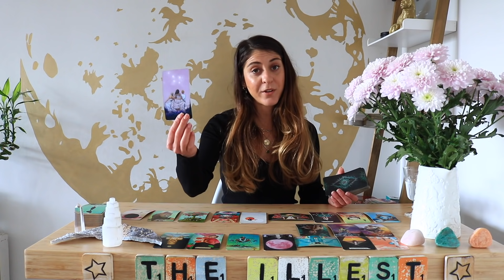AQUARIUS - 'DIRECT AND TO THE POINT, NO FUSS' - June 2021 Tarot Reading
Aquarius - 'He Said/She Said' Game for June 2021.
This is a Relationship Spread based on the Divine Feminine and Divine Masculine energies. It is intended to be a Love reading, but it can  be applied to any type of relationship that is important in your life, as well as to balance your own Divine Feminine and Divine Masculine energies.

Schedule for Tarot readings:
The 'He Said/She Said' Game
1st of each Month : Cancer, Pisces, Scorpio
2st of each month: Gemini, Libra, Aquarius
3th of the month: Aries, Leo, Sagittarius
4th of the month: Taurus, Virgo, Capricorn

7th - 14th: Divine Feminine, Divine Masculine Reading, Twin Flame/Soulmate Update, Pick A Card

Career & Life path Guidance Readings
15th: Cancer, Pisces, Scorpio
16tht of each month: Gemini, Libra, Aquarius
17th of the month: Aries, Leo, Sagittarius
18h of the month: Taurus, Virgo, Capricorn

Sonya